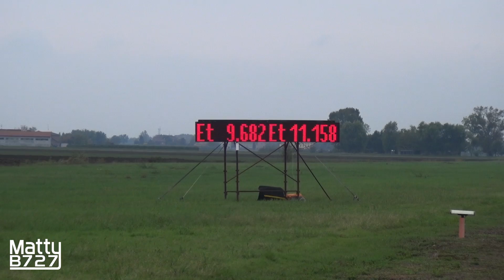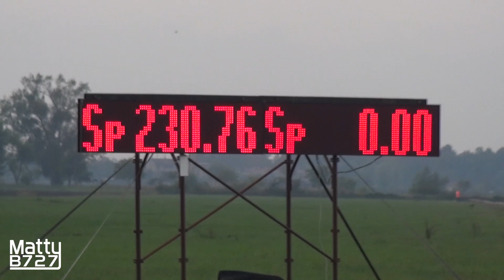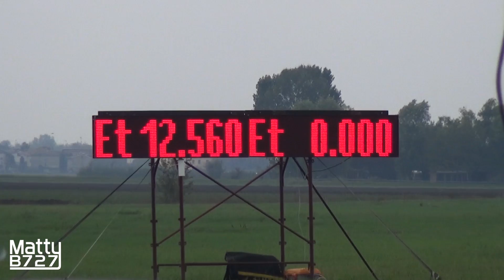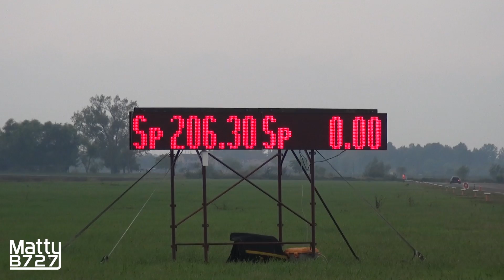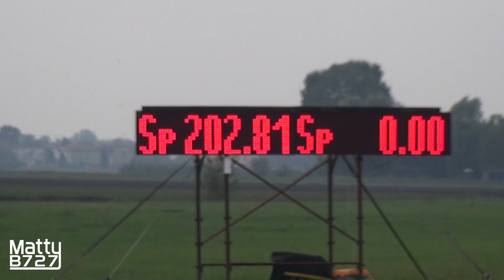Italian Drag Racing Championship 2017 - CRAZY Turbo Cars, 800HP Lancer EVO & Rev Limiters Sounds!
Here you are the video dedicated to the 2nd round of the 2017 Italian Drag Racing Championship! No American V8 engines, just badass FWD turbocharged cars, two powerfull Mitsubishi Lancer and other cars struggling to find traction along the 1/4 mile strip because of the bad weather. Hope you like it anyway!

- Event: Campionato Italiano Accelerazione ACI 2017 by Sadurano Motorsport
- Where: Carpi, Italy
- When: 1st October 2017